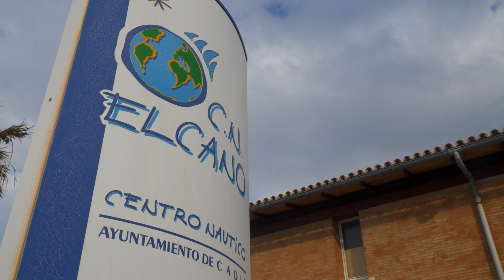El europeo de ILCA 4 llega a su gran final tras otra jornada de excelencia gaditana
Los italianos Cassitta y Ghirotti y la griega Ghicas defenderán el top este sábado en la jornada definitiva
    La gaditana Marta Franco brilla como primera española del grupo oro, y el malagueño Roberto Aguilar escala al top18 entre los chicos